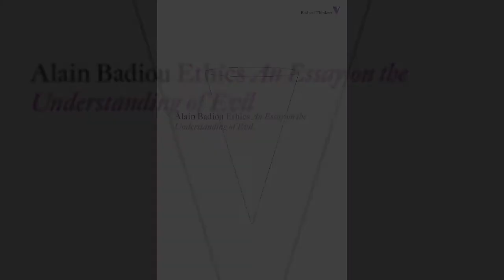Alain Badiou - Ethics: An Essay on the Understanding of Evil | Does Man Exist?